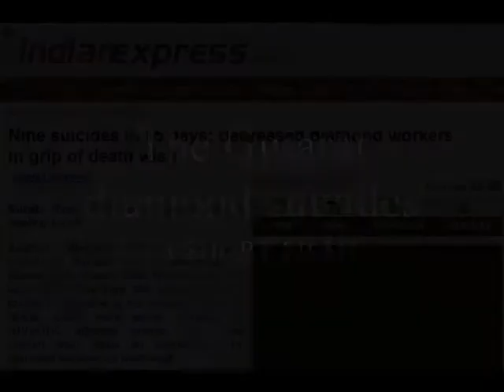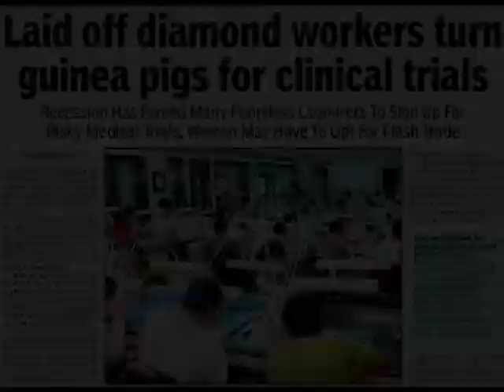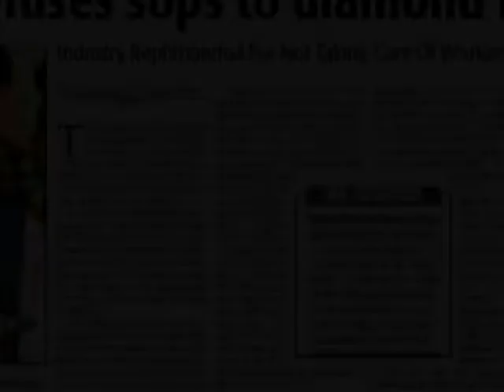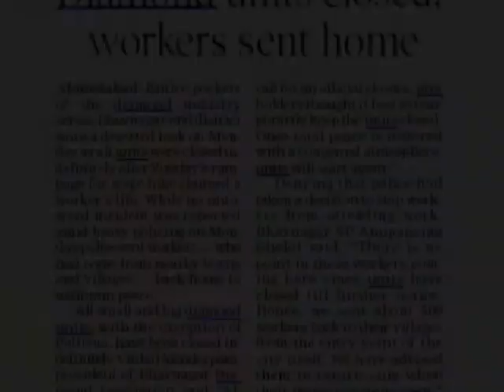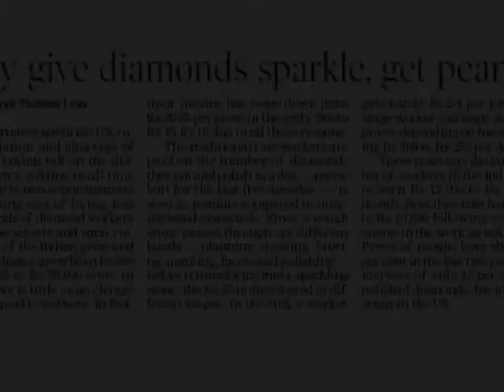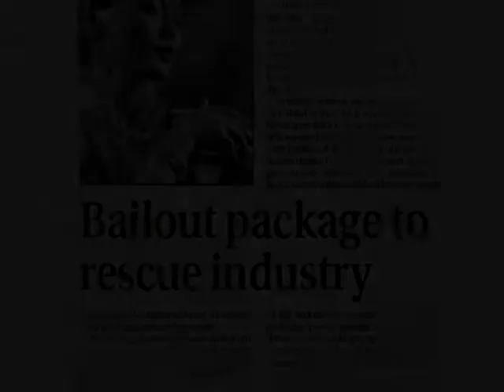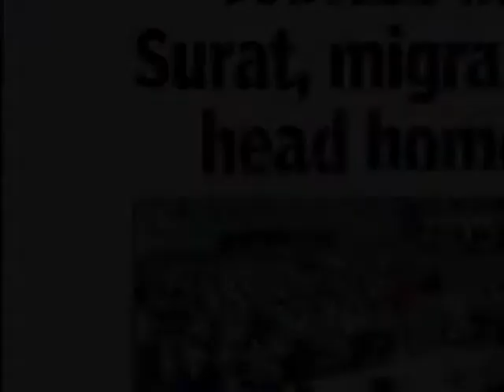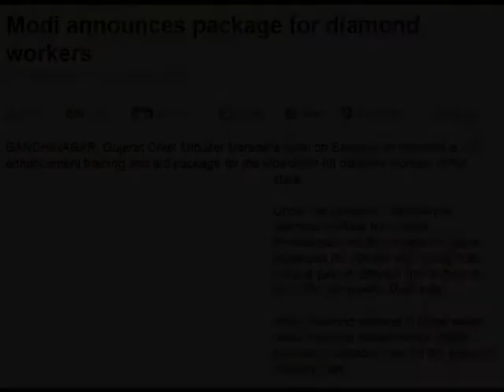Diamond Suicides Group6 SecA IIMA